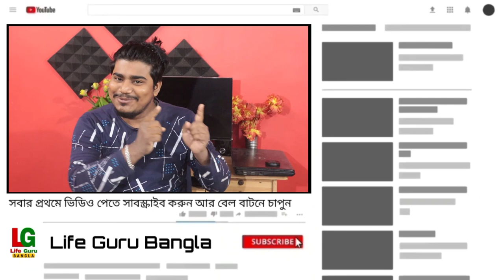ছাত্র-ছাত্রীদের জন্য রাজ্য সরকারের অভিনব উদ্যোগ হেলথ প্যাকেজ । Football বিতরণ Student দের